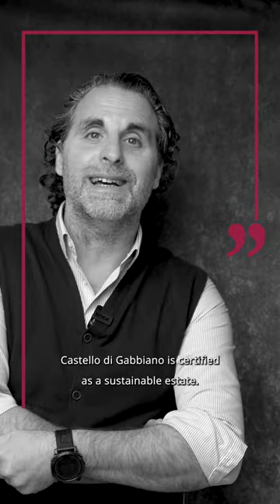Castello di Gabbiano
“𝘓’𝘢𝘻𝘪𝘦𝘯𝘥𝘢 𝘊𝘢𝘴𝘵𝘦𝘭𝘭𝘰 𝘥𝘪 𝘎𝘢𝘣𝘣𝘪𝘢𝘯𝘰 𝘦̀ 𝘶𝘯’𝘢𝘻𝘪𝘦𝘯𝘥𝘢 𝘤𝘦𝘳𝘵𝘪𝘧𝘪𝘤𝘢𝘵𝘢 𝘴𝘰𝘴𝘵𝘦𝘯𝘪𝘣𝘪𝘭𝘦, 𝘩𝘢 𝘮𝘰𝘭𝘵𝘰 𝘪𝘮𝘱𝘳𝘰𝘯𝘵𝘢𝘵𝘰 𝘵𝘶𝘵𝘵𝘪 𝘨𝘭𝘪 𝘪𝘯𝘷𝘦𝘴𝘵𝘪𝘮𝘦𝘯𝘵𝘪 𝘴𝘶 𝘶𝘯 𝘧𝘪𝘭𝘰𝘯𝘦 𝘥𝘪 𝘴𝘰𝘴𝘵𝘦𝘯𝘪𝘣𝘪𝘭𝘪𝘵𝘢̀. 𝘜𝘴𝘪𝘢𝘮𝘰 𝘭𝘢 𝘵𝘦𝘤𝘯𝘪𝘤𝘢 𝘥𝘦𝘭𝘭𝘢 𝘧𝘪𝘵𝘰𝘥𝘦𝘱𝘶𝘳𝘢𝘻𝘪𝘰𝘯𝘦, 𝘶𝘯 𝘴𝘪𝘴𝘵𝘦𝘮𝘢 𝘥𝘪 𝘥𝘦𝘱𝘶𝘳𝘢𝘻𝘪𝘰𝘯𝘦 𝘯𝘢𝘵𝘶𝘳𝘢𝘭𝘦 𝘤𝘩𝘦, 𝘪𝘯𝘷𝘦𝘤𝘦 𝘥𝘪 𝘴𝘧𝘳𝘶𝘵𝘵𝘢𝘳𝘦 𝘶𝘯 𝘥𝘦𝘱𝘶𝘳𝘢𝘵𝘰𝘳𝘦 𝘤𝘩𝘦 𝘢𝘨𝘪𝘴𝘤𝘦 𝘵𝘳𝘢𝘮𝘪𝘵𝘦 𝘴𝘪𝘴𝘵𝘦𝘮𝘪 𝘮𝘦𝘤𝘤𝘢𝘯𝘪𝘤𝘪 𝘥𝘪 𝘱𝘶𝘭𝘪𝘻𝘪𝘢 𝘥𝘦𝘭𝘭𝘦 𝘢𝘤𝘲𝘶𝘦, 𝘷𝘪𝘦𝘯𝘦 𝘧𝘢𝘵𝘵𝘰 𝘥𝘢 𝘥𝘦𝘭𝘭𝘦 𝘱𝘪𝘢𝘯𝘵𝘦.”

“𝘊𝘢𝘴𝘵𝘦𝘭𝘭𝘰 𝘥𝘪 𝘎𝘢𝘣𝘣𝘪𝘢𝘯𝘰 𝘪𝘴 𝘤𝘦𝘳𝘵𝘪𝘧𝘪𝘦𝘥 𝘢𝘴 𝘢 𝘴𝘶𝘴𝘵𝘢𝘪𝘯𝘢𝘣𝘭𝘦 𝘦𝘴𝘵𝘢𝘵𝘦. 𝘖𝘷𝘦𝘳 𝘵𝘩𝘦 𝘭𝘢𝘴𝘵 𝘧𝘦𝘸 𝘺𝘦𝘢𝘳𝘴, 𝘵𝘩𝘦 𝘦𝘴𝘵𝘢𝘵𝘦 𝘩𝘢𝘴 𝘳𝘦𝘢𝘭𝘭𝘺 𝘮𝘢𝘹𝘪𝘮𝘪𝘴𝘦𝘥 𝘪𝘵𝘴 𝘪𝘯𝘷𝘦𝘴𝘵𝘮𝘦𝘯𝘵𝘴 𝘧𝘳𝘰𝘮 𝘢 𝘴𝘶𝘴𝘵𝘢𝘪𝘯𝘢𝘣𝘪𝘭𝘪𝘵𝘺 𝘱𝘦𝘳𝘴𝘱𝘦𝘤𝘵𝘪𝘷𝘦. 𝘞𝘦 𝘦𝘮𝘱𝘭𝘰𝘺 𝘵𝘩𝘦 𝘱𝘩𝘺𝘵𝘰-𝘱𝘶𝘳𝘪𝘧𝘪𝘤𝘢𝘵𝘪𝘰𝘯, 𝘵𝘩𝘢𝘵 𝘪𝘴 𝘢 𝘯𝘢𝘵𝘶𝘳𝘢𝘭 𝘱𝘶𝘳𝘪𝘧𝘪𝘤𝘢𝘵𝘪𝘰𝘯 𝘴𝘺𝘴𝘵𝘦𝘮 𝘸𝘩𝘪𝘤𝘩 𝘪𝘯𝘴𝘵𝘦𝘢𝘥 𝘰𝘧 𝘶𝘴𝘪𝘯𝘨 𝘢 𝘮𝘦𝘤𝘩𝘢𝘯𝘪𝘤𝘢𝘭 𝘴𝘺𝘴𝘵𝘦𝘮 𝘧𝘰𝘳 𝘱𝘶𝘳𝘪𝘧𝘺𝘪𝘯𝘨 𝘸𝘢𝘵𝘦𝘳, 𝘪𝘵'𝘴 𝘥𝘰𝘯𝘦 𝘣𝘺 𝘶𝘴𝘪𝘯𝘨 𝘱𝘭𝘢𝘯𝘵𝘴.”

Azienda / Estate: Castello di Gabbiano
Intervistato / Interviewee: Federico Cerelli